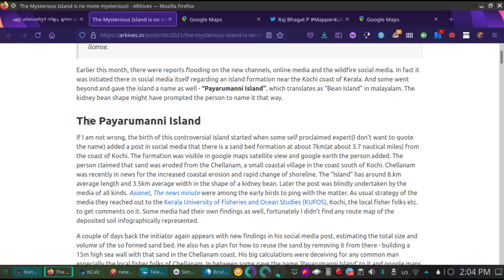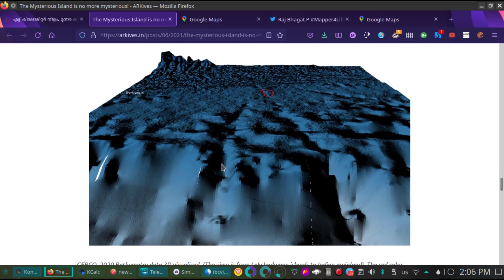പയറുമണി ദ്വീപ് യഥാർത്ഥമല്ല. ഇതാണ് സത്യം - the mystery payarumani island demystified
കൊച്ചിക്കടുത്ത് കടലിൽ രൂപംകൊണ്ടു എന്ന് പ്രചരിക്കുന്ന ദ്വീപ് യഥാര്‍ത്ഥമല്ല. അത് ഗൂഗിളിന്റെ ചെറിയൊരു പിഴവ് മാത്രമാണ്. ജിയോസ്പേഷ്യൽ മേഖലയിൽ പ്രവര്‍ത്തിക്കുന്ന ആര്‍ക്ക് അര്‍ജുന്റെ കണ്ടെത്തലുകളിലേക്ക്...

Gadgest I Use :
Mic 1 (Akg)
Mic 2 (boya)